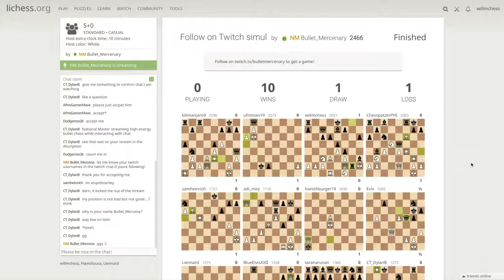20 Move Black Lion Win Against a National Master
This game is from a Simul hosted by @Bullet Mercenary so it is worth noting that he did have 11 other games to think about. Still, this game serves as an example of what can go wrong if you don't pay attention while facing the Black Lion.

lichess: willmchess